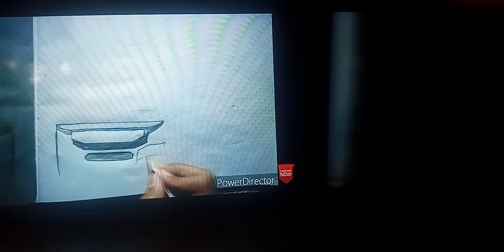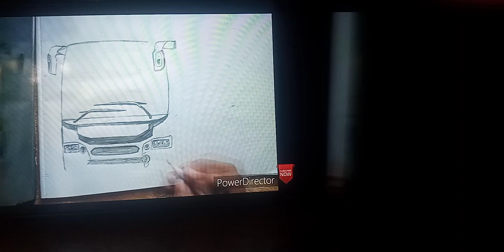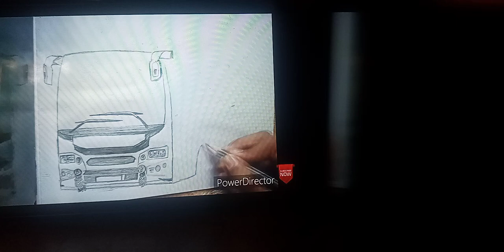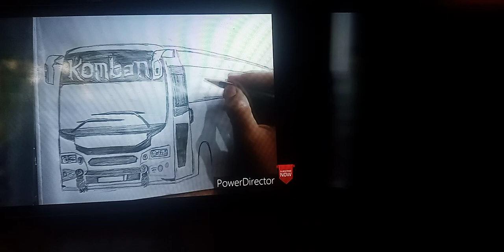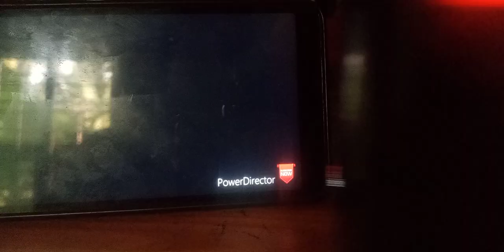komban adholokam drawing